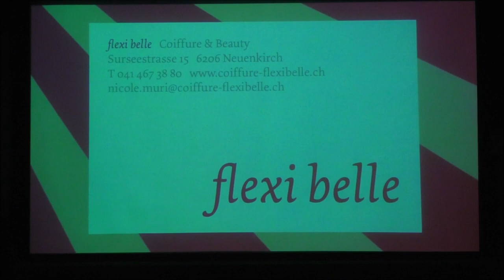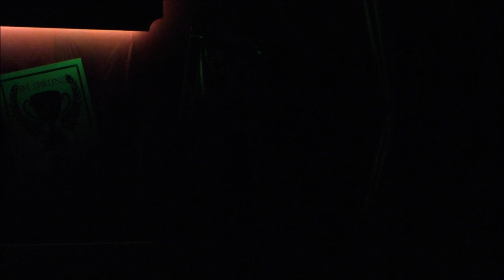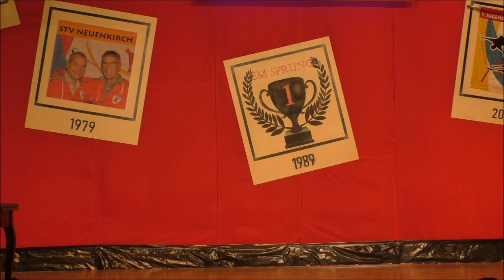Turnerabend 2018 | Turnerabend komplett | STV Neuenkirch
STV Neuenkirch
Turnerabend komplett | Turnerabend 2018